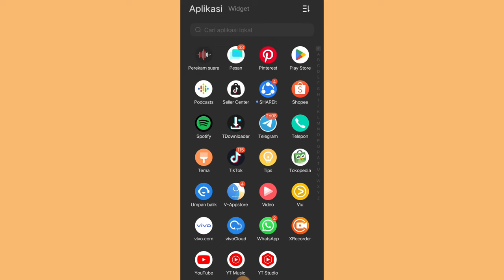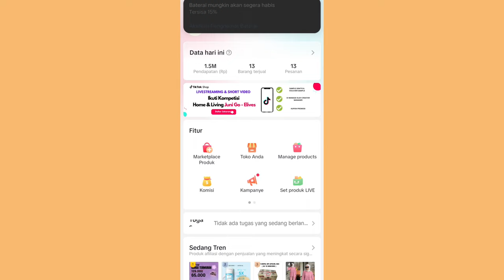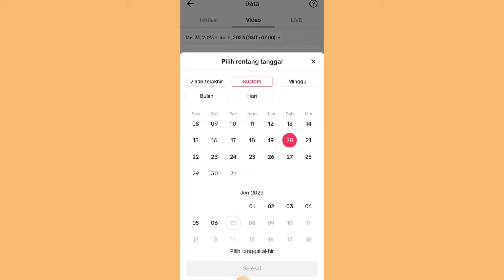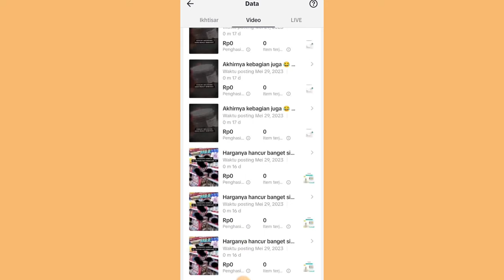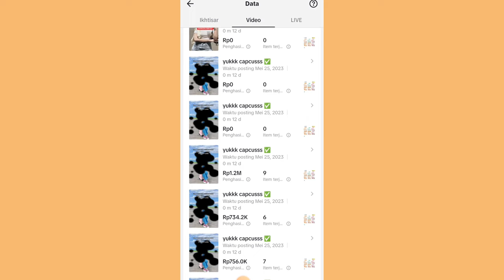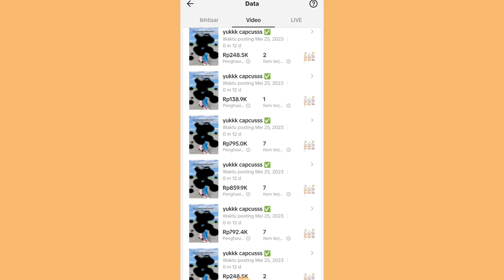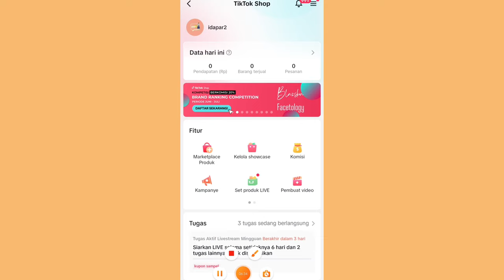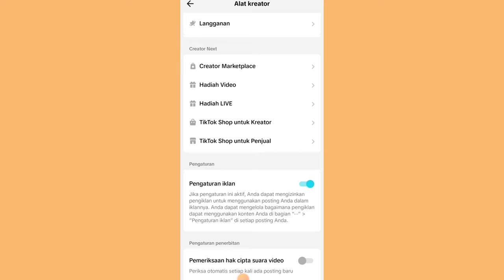KOMISI TIKTOK DARI HASIL VIDEO FYP ✨ BERPENGARUH UNTUK KENAIKAN KOMISI ✅